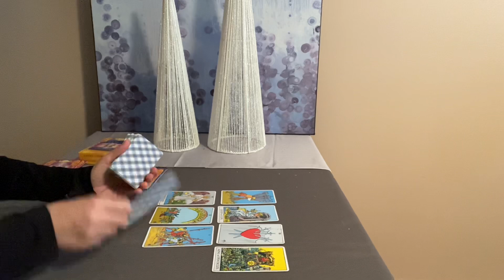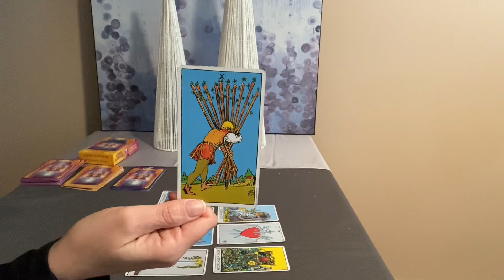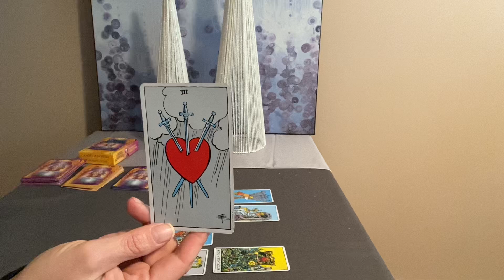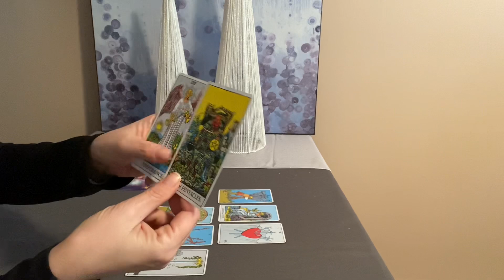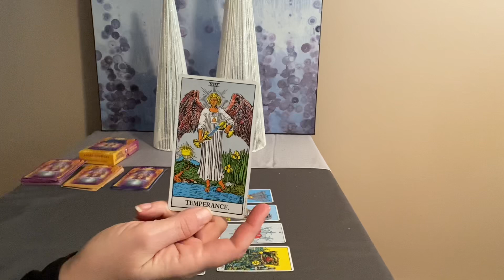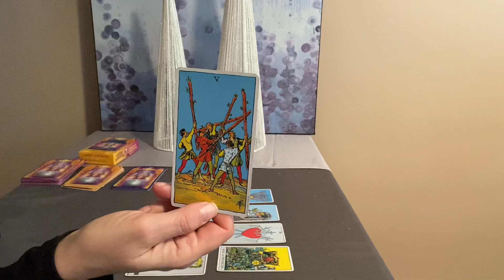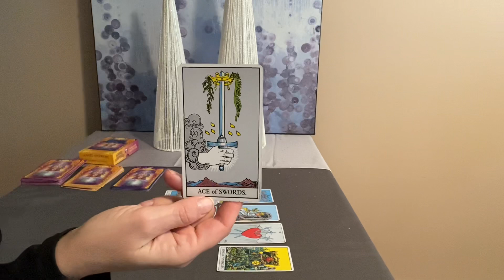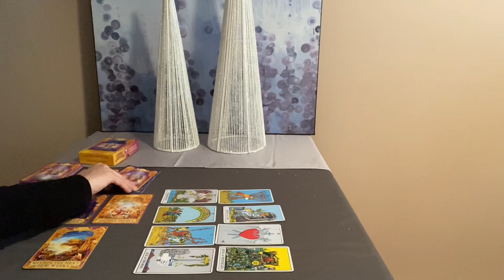SCORPIO Weekly Tarot December 27–January 3–The process of letting go❤️🌎💰